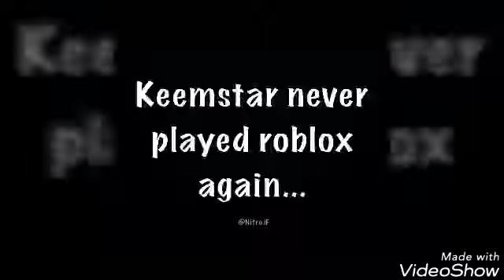THE KEEMSTAR MEME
F#cling whore you F#cking whores!